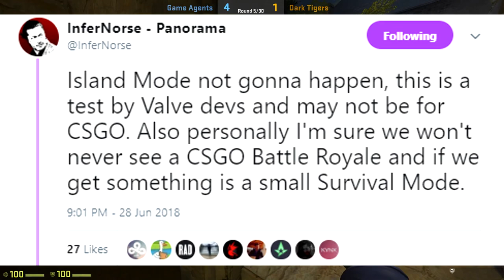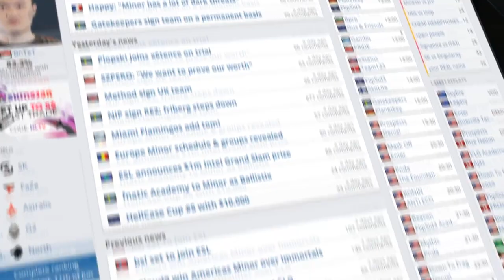Why CSGO Should or Shouldn't Add a Battle Royale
Better question is, would you play it if they did? Hope you all enjoyed, today is actually my birthday so I am gunna celebrate that and hope to see you all back here with some news tomorrow! Byeee